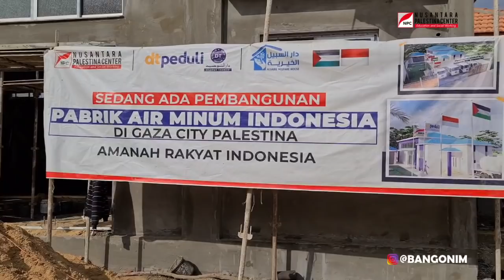YUK BANTU‼️PEKERJA PALESTINA, LAGI ADA PROYEK RAKYAT INDONESIA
Ayo bantu‼️PEKERJA PALESTINA..lagi ada proyek pembangunan pabrik air minum Indonesia di Gaza City.

Kita bangun pabrik air minum karena kandungan air di Gaza 97 % tak layak konsumsi (tercemar zat beracun).

Ayo wakaf pabrik air minum, terus mengalir amal jariyah dari air dihasilkan, dibagikan gratis kepada masyarakat Gaza.

Dukung @npc.or.id menunaikan tugas mulia misi kemanusiaan bantu rakyat Palestina dan Peduli Negeri Indonesia Tercinta❗
Rekening Dukungan Kemanusiaan Rakyat Palestina:

✅BSI 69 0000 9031 (wakaf pabrik air minum)
✅BSI 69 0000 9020 (wakaf Gd TK Nurani)
✅BSI 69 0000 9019 (wakaf ambulans Gaza)

Semua An. Yy Nusantara Palestina Center